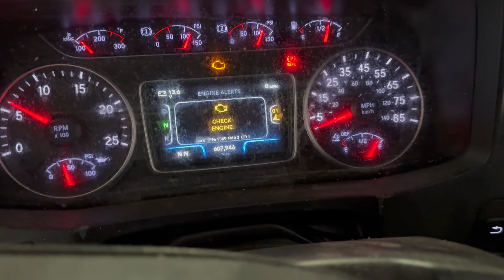To run a manual regen (regeneration) on an International truck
To run a manual regen (regeneration) on an International truck, follow these steps:

Prerequisites:

 • Check for Fault Codes: Ensure there are no active fault codes that could prevent a regen. Use the dashboard or a diagnostic tool to check for codes.
 • Engine Conditions: The engine must be at operating temperature. The truck should be parked in a safe area with the parking brake engaged, and the transmission should be in neutral.

Steps to Run a Manual Regen:

 1. Park the Truck:
 • Ensure the truck is parked on a flat surface.
 • Engage the parking brake and make sure the transmission is in neutral.
 2. Engine at Operating Temperature:
 • Let the engine run until it reaches operating temperature if it’s not already there.
 3. Check Diesel Exhaust Fluid (DEF) Level:
 • Ensure the DEF tank is adequately filled, as a low DEF level can prevent regeneration.
 4. Locate the Regen Switch:
 • Identify the “Regen” or “DPF” switch/button on your dashboard. This switch is specifically for initiating a manual regen.
 5. Initiate Regen:
 • Press and Hold the Regen Button: Press and hold the regen button for a few seconds (usually 5-10 seconds) until the regen process starts. Some trucks may have an indicator light that will begin flashing to show that the regen is in progress.
 • Monitor the Process: The regen process can take anywhere from 20 to 60 minutes, depending on the level of soot in the DPF. During this time, the engine RPM may increase, and the exhaust system will get hot.
 6. Complete the Regen:
 • The regen process is complete when the engine returns to normal idle speed and any warning lights related to the DPF go off.
 • Some trucks may display a message or indicator that the regen has successfully completed.
 7. Post-Regen Check:
 • After the regen, it’s a good idea to check the system for any remaining fault codes and ensure the truck is running smoothly.

Note:

 • Automatic Regen: If your truck is set up for automatic regen, it may perform this process on its own when conditions are met. However, manual regen is necessary when the automatic process is interrupted or when the soot level becomes too high.

If the manual regen does not initiate or complete successfully, there may be an underlying issue with the DPF system or related components, and it may require professional diagnosis.